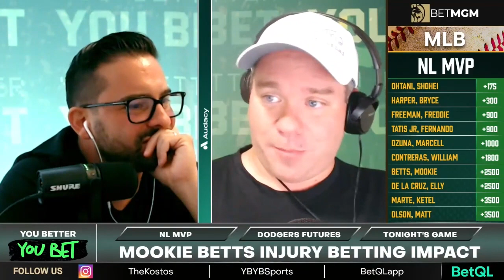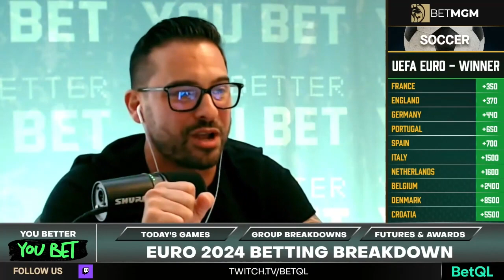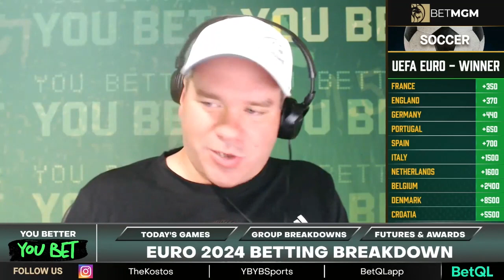MookieBetts Injury Betting Impact!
Nick and Ken discuss what will happen with NLMVP now that the former betting favorite is injured.